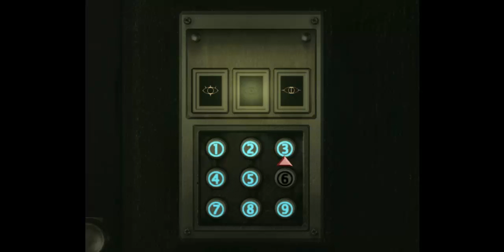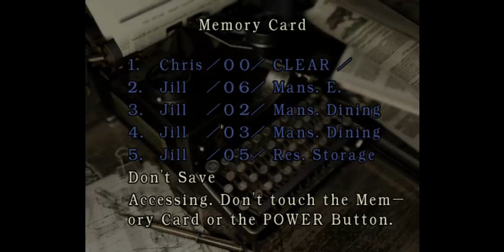[GC/USA] Resident Evil: Remake [Real Survival, Jill] [KNIFE ONLY] - 05. Без 42-го